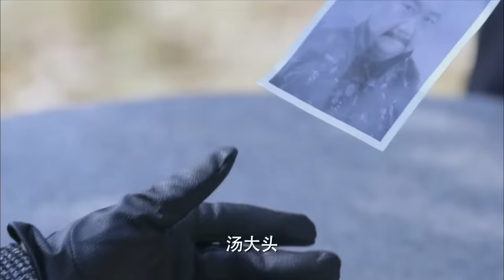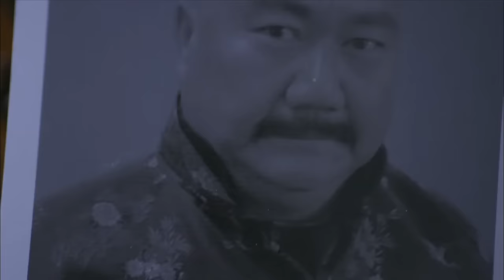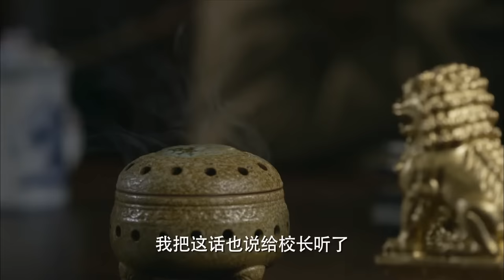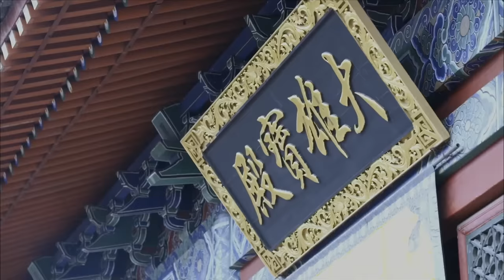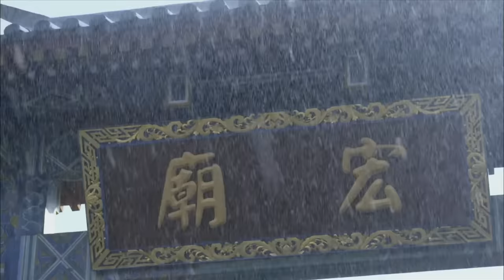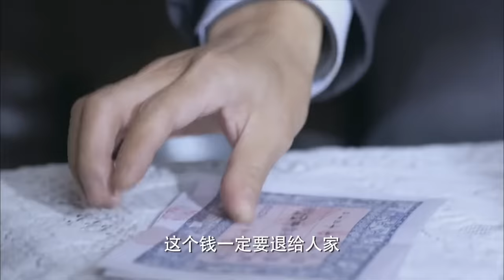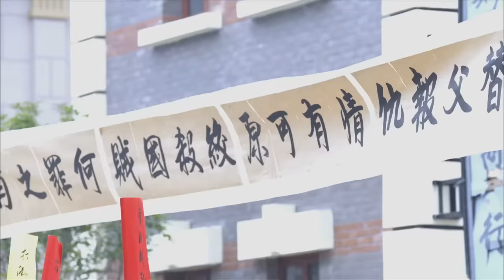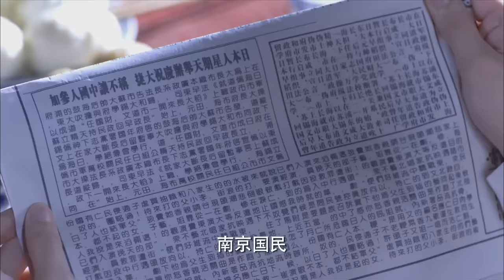【MOVIE】MULTISUB 女特工偽裝成服務員，孤身刺殺漢奸賣國賊！⚔️ 抗日MMA | Kung Fu